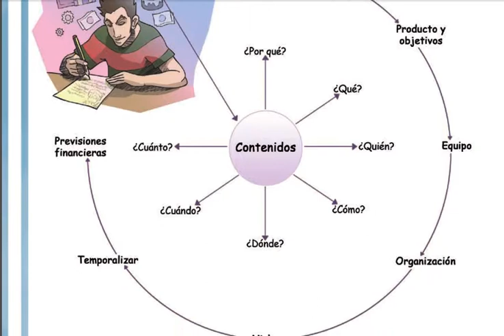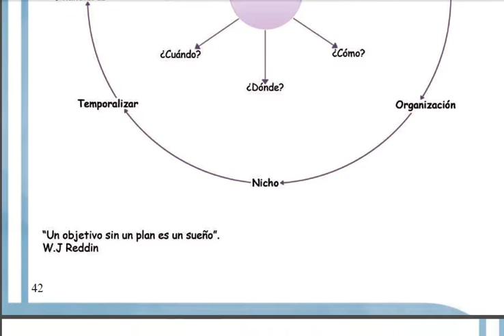Emprender en 1/2 hora. Capítulo 10. Plan de negocio.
Décimo capítulo del cómic Emprender en 1/2 hora de Jose Sande y Carlos Calvo.
Cómic Emprender en 1/2 hora y Guía didáctica para aplicar en clase.
Estamos ya en el décimo capítulo del cómic Emprender en ½ hora.

En esta ocasión es Jesús Encinar, CEO de Idealista, que explica a Andrea, Carlos y Basilio en qué consiste un plan de negocio.

En lugar de la habitual descripción técnica, Jesús se lo compara con un cuento: la princesa es el mercado, el dragón los competidores, internet el oráculo, existen armas mágicas y la herencia oral es importante.  Por supuesto que un objetivo importante del plan de negocio es lograr la financiación necesaria.

En los esquemas ya describimos de forma detallada los elementos de un plan de negocio. Planificarlo adecuadamente es importante , ya que a mayor planificación suele existir menor riesgo.

El elevator pitch consiste en ser capaz de explicar tu plan de negocio en el tiempo que dura un viaje en ascensor.